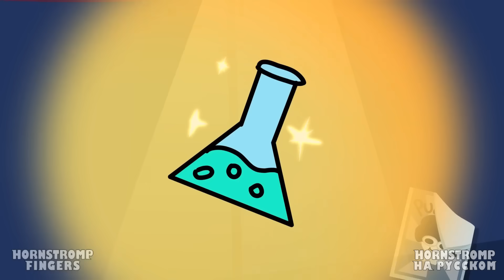ХАГГИ ВАГГИ - ПОХОРОНЫ МАМОЧКИ! Poppy Playtime - Анимации на русском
Description:

Poppy Playtime - это видеоигра ужасов на выживание, логическая головоломка, разработанная и опубликованная инди-разработчиком MOB Games. Первая глава была выпущена в Steam для Microsoft Windows 12 октября 2021 года, а вторую главу планируется выпустить в начале 2022 года. В настоящее время также разрабатывается мобильный порт. Будущие главы планируется выпустить в виде загружаемого контента.

Официальный канал Hornstromp, посвященный анимациям, сделанным на русском языке